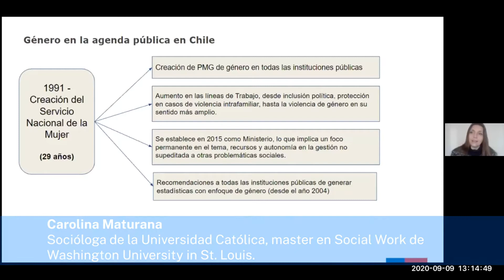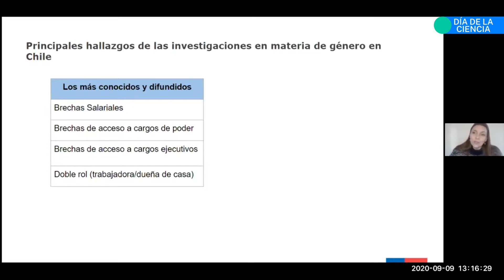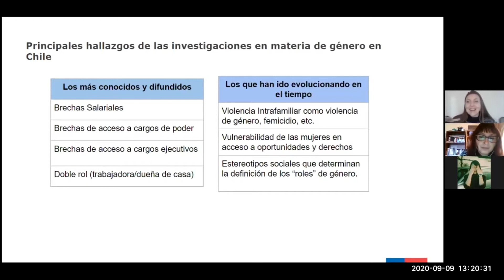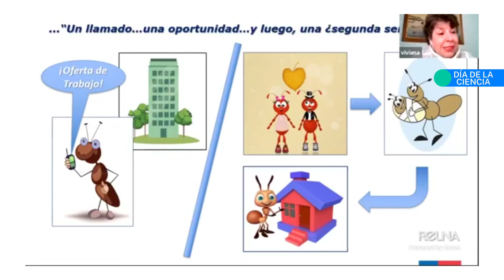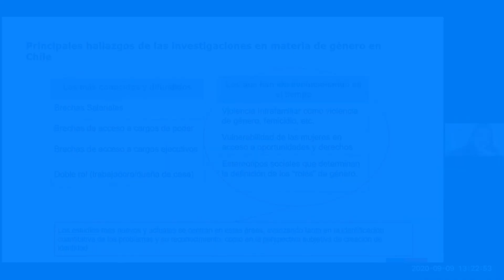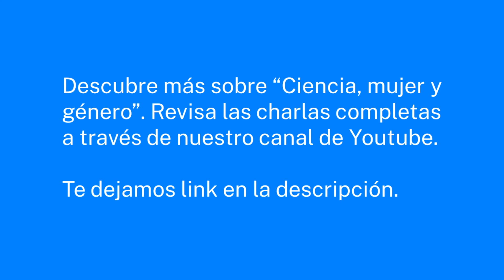Ciencia, Género y Educación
Carolina Maturana y Viviana Rebufel, docentes e investigadoras de la Universidad de O’Higgins, explican desde sus propias vivencias los desafíos que la sociedad tiene para una inclusión y valoración del aporte de las mujeres a la ciencia. Ambas, revelan los esfuerzos desde las políticas públicas y las brechas que nos quedan por resolver.